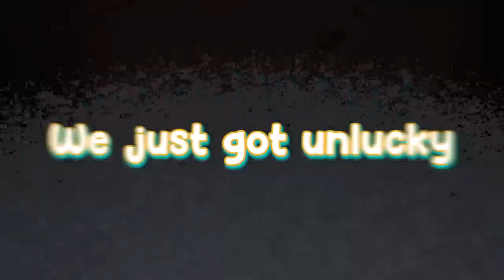Modded Lethal Company But I’m Just Getting Bullied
All my fellas hate the push mod